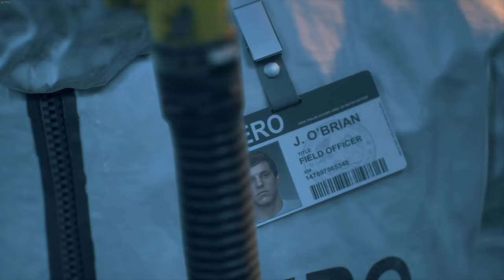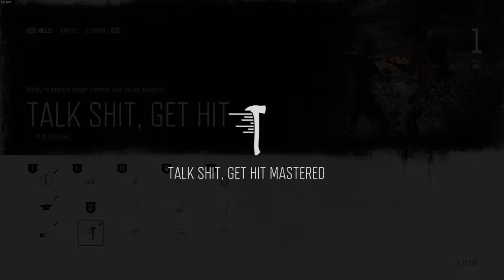Days Gone Part 4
Days gone gameplay in 4K ULTRA on PC part 4
Days Gone is a 2019 action-adventure video game developed by Bend Studio and published by Sony Interactive Entertainment. The game is set in post-apocalyptic Oregon two years after the start of a pandemic that turned a portion of humanity into vicious zombie-like creatures (called 'Freakers'). Former outlaw-turned-drifter Deacon St. John discovers his wife Sarah, having been assumed dead, may still be alive and goes on a quest to find her. Days Gone is played from a third-person perspective in which the player can explore an open world environment. Players can use firearms, melee weapons and improvised weapons, and can use stealth to defend themselves against hostile humans and cannibalistic creatures known as Freakers. A major game mechanic is Deacon's motorcycle, which is used as the player character's main mode of transportation and an extra (mobile) ammo stash.